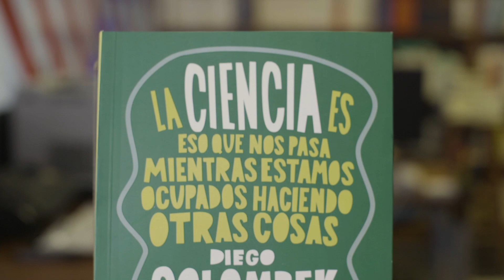DIEGO GOLOMBEK | ¿Por qué las tostadas caen siempre del lado del dulce?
Diego Golombek resuelve el misterio de por qué las tostadas siempre caen del lado del dulce, con ciencia, porque LA CIENCIA ES ESO QUE NOS PASA MIENTRAS ESTAMOS OCUPADOS HACIENDO OTRAS COSAS.